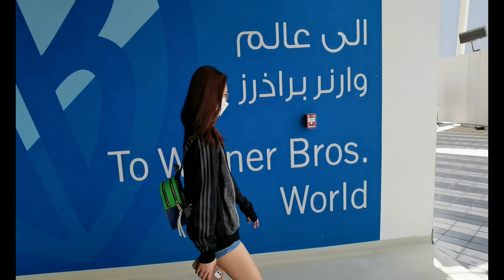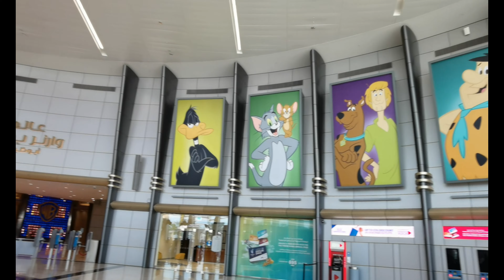WARNER BROS. ABU DHABI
Spent a day in warner bros. while chloe had some bonding moments with hef friends. This was last year, August.